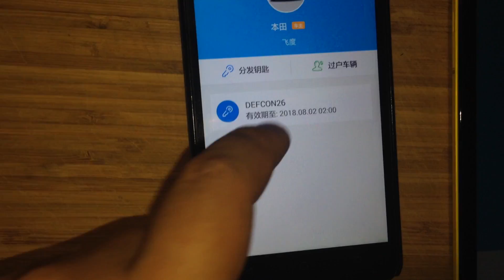DEFCON26 - Grand theft-auto-digital-key-hacking -- User sharing cancellation